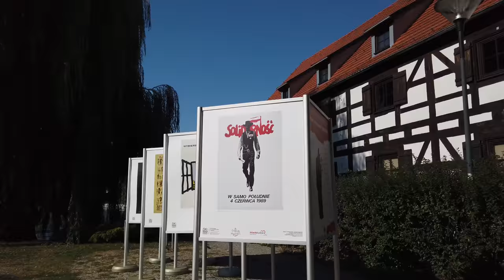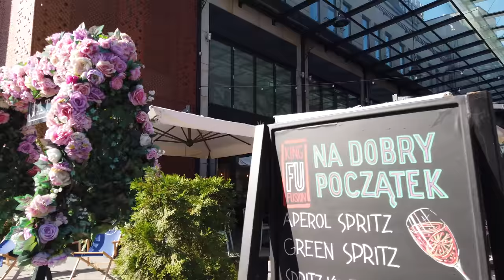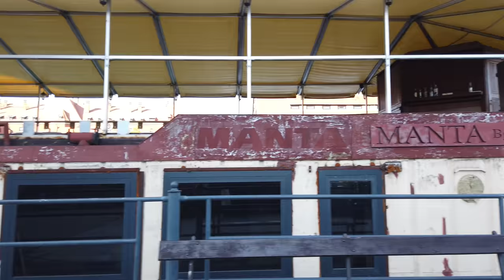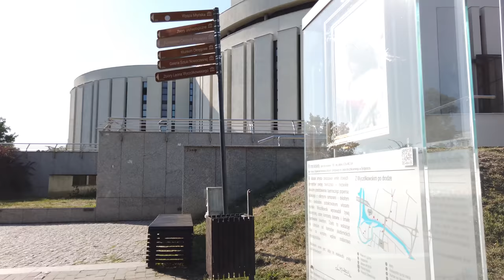Walking in BYDGOSZCZ / Poland 🇵🇱- 4K 60fps (UHD)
Bydgoszcz (German: Bromberg) is the 8th largest city in Poland. Bydgoszcz is located on the Brda and Vistula rivers between two historical regions, Pomerania and Kuyavia.

There are several architectural styles present: neo-gothic, neo-baroque, neoclassicist, modernist and Art Nouveau that we will see on this sunny walking tour all around the city.